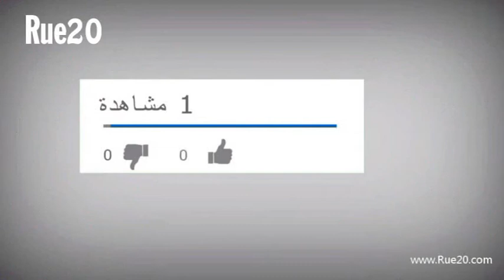العثماني: موقف المغرب حاسم وقوي في قضية الصحراء